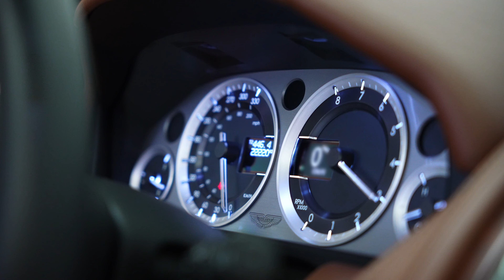Aston Martin DB9 Volante Startup